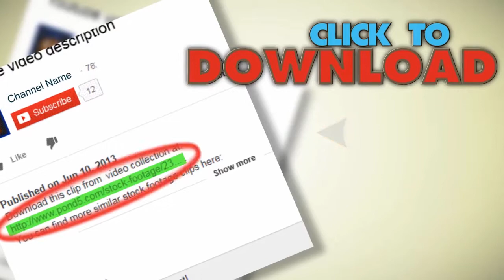Golf Flag - Sport Background 07 (Hd). Stock Footage